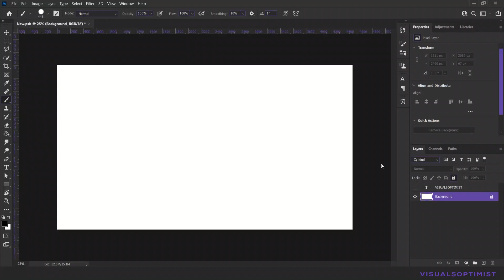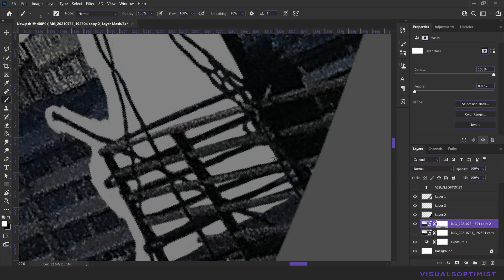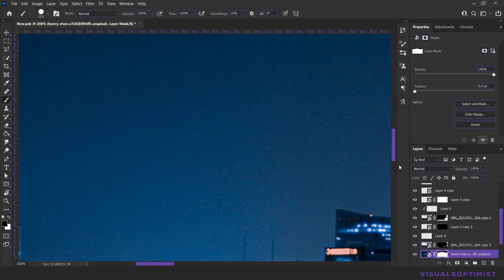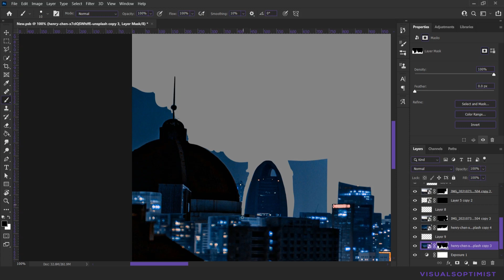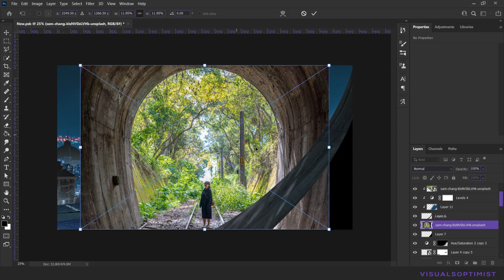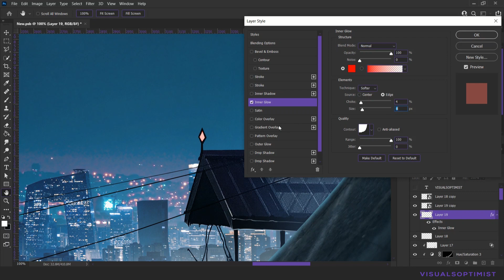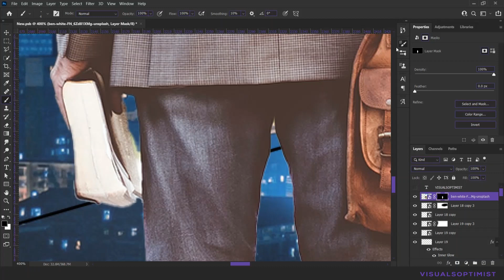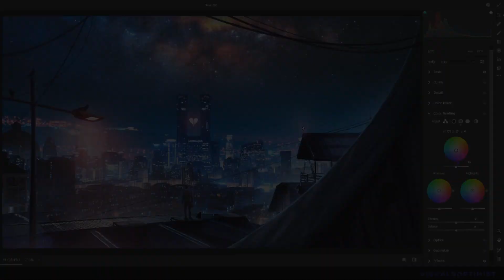Citylights - Photoshop Manipulation | Speed Art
There I was yet again, in the middle of my thoughts. I let my thoughts take me wherever they could and suddenly I found myself lost to the sights and dense magic of the city. I had broken pieces of my heart weighing me down and down but I kept on holding onto the rope of rejoice for I knew these city lights would make me smile even through my toughest times, these city lights would make me feel alive once again.

Beat in the video: Produced by Jody.